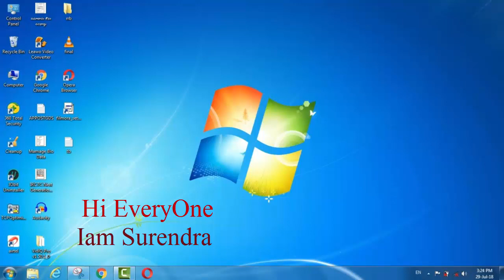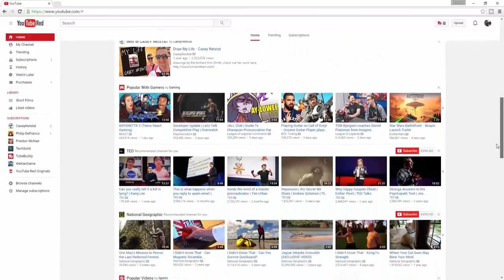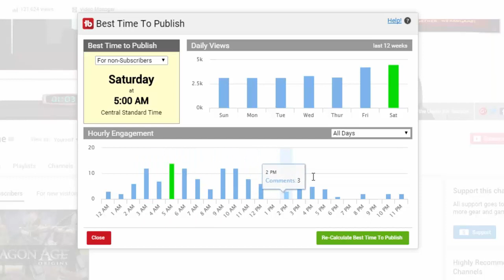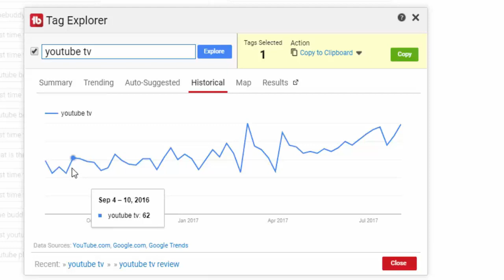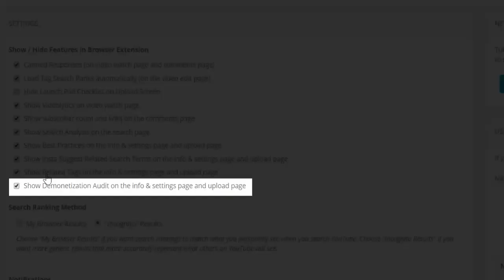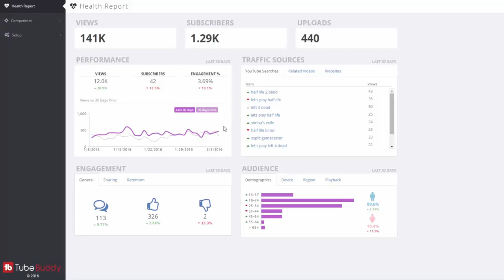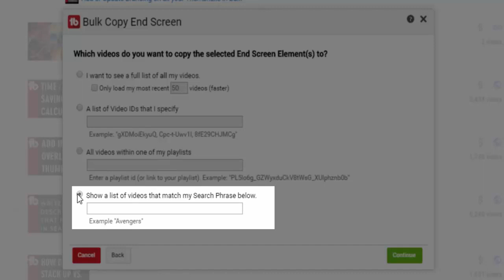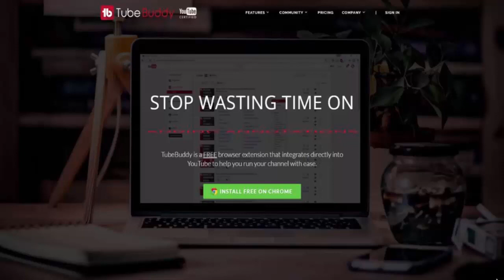How To Get More Views On Youtube In Telugu | How To Use Tubebuddy In Telugu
In This Cool Video I will Be teaching You How to Get More Views and Subscribers Using Tube Buddy

TubeBuddy is powerful browser plugin that will save you time & money, boost video performance and help you engage with your audience.

Note:-- The Video Clips In  This Video I Used Is Taken From TubeBuddy YouTube Channel For Only One Cause To Promote TubeBuddy.

Be a Best Follower!
Let us Be Friends on Google+
Let me Tweet Updates on Twitter